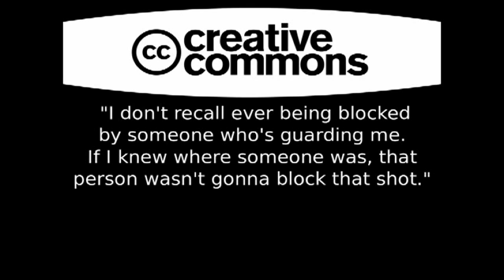hells most wanted NBA PLAYERS